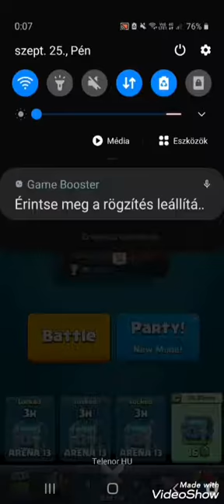Egy havernek külön kérésre 😉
Device: samsung galaxy a20e

Videoeditor: videoshow